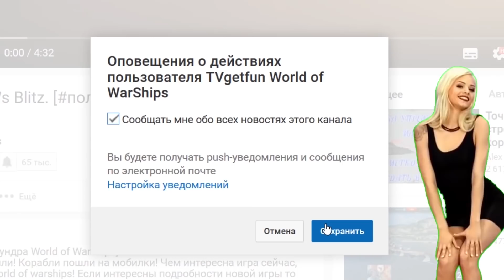Обзор эсминца Le Terrible 💰 World of Warships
Агрессивный, быстрый и необычный эсминец!  Рекламный слоган Le Terrible! В видео попробуем разобраться сколь полезен этот прем эсминец в бою и чем на самом деле оборачиваются необычные качества!